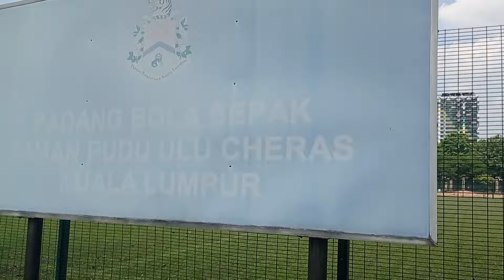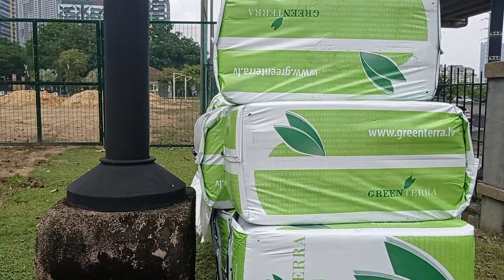UPDATE PADANG LATIHAN BOLA SEPAK PUDU ULU, TRAINING GROUND KL CITY SELAIN KOMPLEKS SUKAN PKNS.